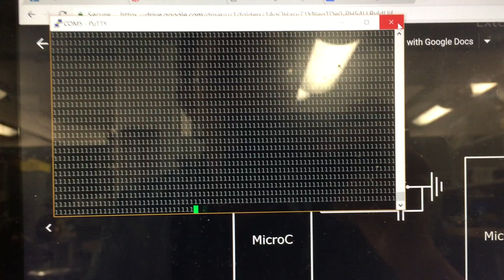1.3.1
Add a switch to an LED circuit from the 1.2 labs.  Wire the switch into an input port on theTeensy with a resistor.  What is the range of valid resistances you can use for the resistor and why?Create a program that reads the state of the switch to set the speed of blinking either 100Hz or 20kHzvia the timer subsystem. Include ​t_usb.c​ and ​t_usb.h​ files from the Use the ​m_usb_tx_uintstatement in your code to indicate the status of the blinking code. See the website section on“Computer-side connection” to view the print statements on your computer (or GMlab workstations).Do you see switch bounce? Add a filter to debounce the circuit. Submit a circuit diagram and the codeyou use for this part. Take a very short video demonstrating the terminal output and pressing thebutton and submit the video.